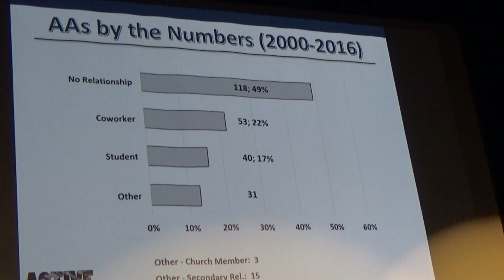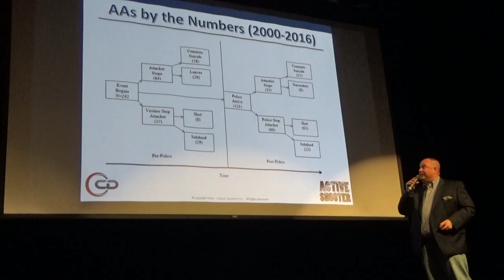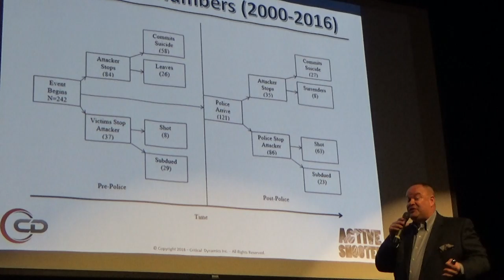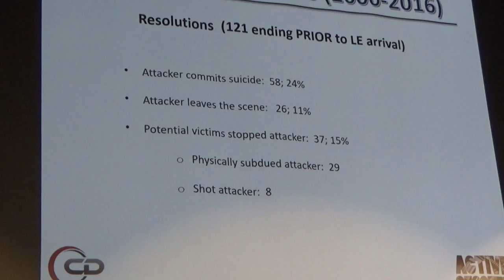Attack on Our 2nd Amendment, 9/11